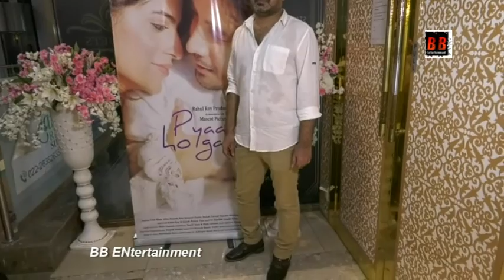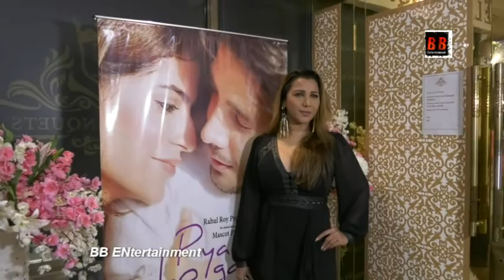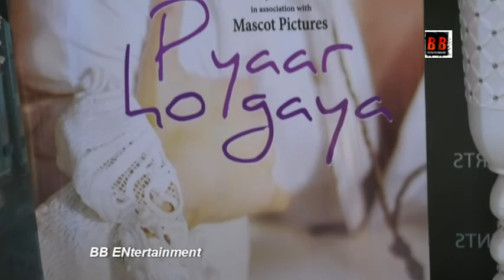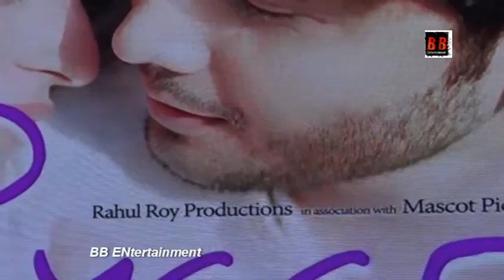Announcement Press Conference of Rahul Roy's Production Movie Pyaar Ho Gaya Aliya Hamidi Zaan Khan